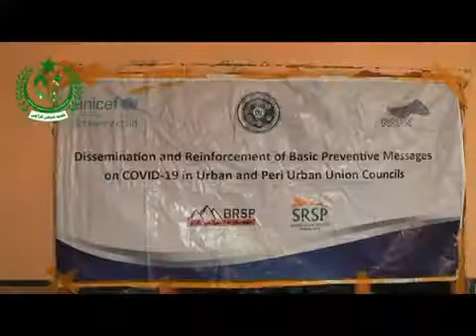Corona awareness program in d.m.cEast Schools.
on the directives of Administrator d.m.c east s.Muhammad Ali Shah and Municipal Commissioner Shoaib Ahmed Malik, awareness program regarding corona arranged in different schools of d.m.c east where specialist  provide awareness via speeches to the students and teachers.